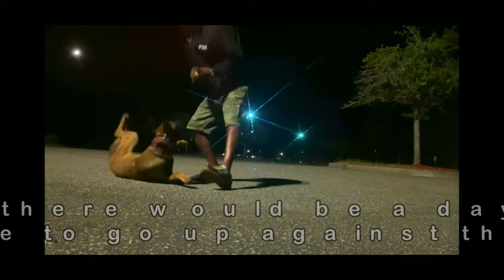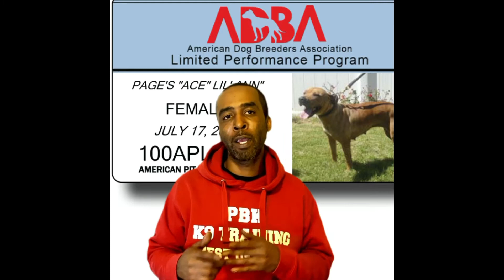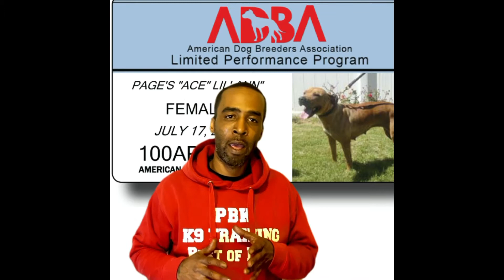Pelican Bay Kennels-Carpet mill, road work , and puppy food review